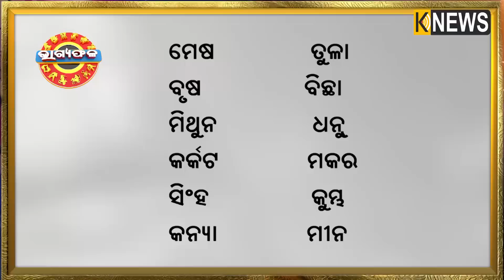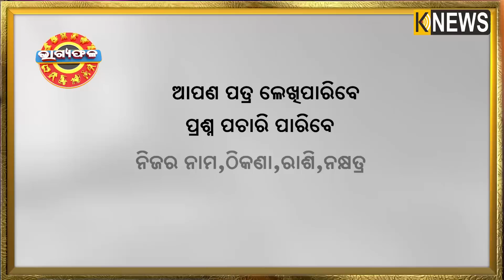ଦୈନିକ ରାଶିଫଳ || Bhagyafala || ସୋମବାର || ୨୧ ଅଗଷ୍ଟ ୨୦୨୩ || Knewsodisha || Knews Odisha